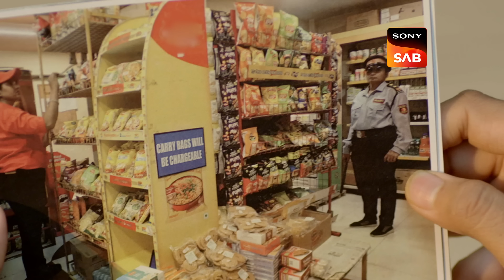Vandana's Lawyer - Dakshesh | Wagle Ki Duniya | Ep 872 | Full Episode | 16 Jan 2024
Episode 872: Vandana's Lawyer - Dakshesh
In court, Khurana's lawyer effectively argues his case, leaving Dakshesh struggling to present compelling points in defense. Witnessing his employees' dedication, Rajesh implores Nick to postpone their termination. Later, Dakshesh confronts Khurana about his advertising practices during the court proceedings.